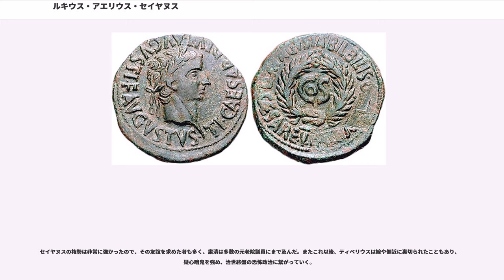ルキウス・アエリウス・セイヤヌス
ルキウス・アエリウス・セイヤヌス（, 紀元前20年 – 紀元後31年10月18日）は、古代ローマの親衛隊長官。セイアヌスとも表記される。第2代ローマ皇帝ティベリウスの信頼を獲得し、権勢を誇ったが、ティベリウスがカプリ島に隠遁した後、代理として元老院を牛耳り、また皇帝一族との婚姻、対立分子の排除を図ろうとする。これが皇帝権力の脅威と見られ、ティベリウスの奸計に陥り処刑された。

騎士階級に属するルキウス・セイユス・ストラボの息子として、エトルリアのウォルシニイ（現在のラツィオ州ヴィテルボ県ボルセーナ）に生まれた。その名前からアエリウス氏族の養子となったことが分かる。叔父はユニウス・ブラエスス。妻アピカタとの間には2人の男子と1人の女子をもうけた。

父セイユス・ストラボはアウグストゥスの下で親衛隊長官を任命されるなど信用を獲得しており、息子であるセイヤヌスも若い頃、元首後継者候補であったガイウス・カエサルの東方任務の同行に選ばれている。その後ティベリウスと親交を持ち、アウグストゥス没後には父と共同の親衛隊長官に任じられた。のちには単独の親衛隊長官となっている。

ティベリウスが元首に就任して直後の紀元14年にパンノニアで暴動が起こると、ティベリウスよりその対処を任された小ドルススに助言者として同行し、軍団の沈静化に成功している。

その後もセイヤヌスは、親衛隊の兵士たちを掌握するなど有能さを証明し続け、内向的なティベリウスから確固とした信頼を勝ち取り、その右腕として重用されていった。20年には自らの娘をクラウディウスの息子クラウディウス・ドルススと婚約させ、元首一家と婚姻関係を結んだ。この婚約はその成立直後、クラウディウス・ドルススが急死したため実現することはなかったが、この頃より徐々に、ティベリウスの長男小ドルススなど拡大するセイヤヌスの勢力を危惧する者が増えていった。同様にセイヤヌスも、自らの権勢欲のためドルススを疎み始めていた。

22年にティベリウスは火事で崩壊していたポンペイウス劇場の再建を発表したが、同時にその火事の鎮火にあたってのセイヤヌスの働きも賞賛した。これを受けて元老院は、再建されたポンペイウス劇場の中にセイヤヌスの立像を設置することを決議した。また同じ頃、ティベリウスはアフリカで功績のあったブラエススに対して凱旋将軍顕彰を送ったが、このときもやはりブラエススがセイヤヌスの叔父であるゆえにとセイヤヌスに言及した。

セイヤヌスはそれまで大隊単位でローマ市内に3ヶ所、郊外に6ヶ所と分かれて駐屯していた親衛隊を1ヶ所に集中させた。これは緊急時の対応を迅速に行なえるようにするものであると同時に、自身の掌握していた親衛隊の力と威信とを高めようとするものでもあった。このとき新設された親衛隊兵舎カストラ・プラエトリアはローマ市の北東に置かれ、レンガとコンクリートで造られた堅牢な建物はのちにローマを囲む城壁の一部に組み込まれた。

23年の時点でティベリウスの養子ゲルマニクスはすでに死んでいたものの、ティベリウスの後継者候補としてなおも元首一家には実子小ドルスス、ゲルマニクスの長男ネロ・カエサル、次男ドルスス・カエサル、まだ幼いゲルマニクスの息子ガイウス・カエサル（愛称カリグラ）がいた。男子としてはこの他にもティベリウスの甥にあたるクラウディウスもいたが、長い間政治からは除外されていた。

政治の実権を握ろうとするセイヤヌスにとって、これら元首の後継者候補の存在は歓迎すべきものではなかった。特に年齢、経験、元首との関係などから実質唯一の後継者となっていた小ドルススは、セイヤヌスに対しあからさまな敵意を向けており、セイヤヌスの野心にとっては最大の障害となっていた。

このためセイヤヌスは、小ドルススの排除を計画する。まずは小ドルススの妻のリウィッラに近づき不倫の関係を結んだ。さらにリウィッラの侍医エウデモスを計画に引き込み、その後小ドルススの宦官リュグドゥスも共謀者に加えた。また、リウィッラが求めたため3人の子供を産んでいた妻アピカタと離婚し、将来の結婚の約束で自分に縛りつけた。こうした準備ののち、少量ずつ毒を盛って病死に見せかけて、23年に小ドルススを殺害した。この暗殺は非常に巧妙に行なわれたため、8年後にセイヤヌス一派が粛清されるまで一般に知られることはなかった。

小ドルススの没後、ティベリウスの後継者はゲルマニクス...